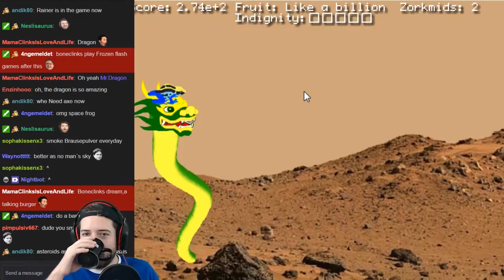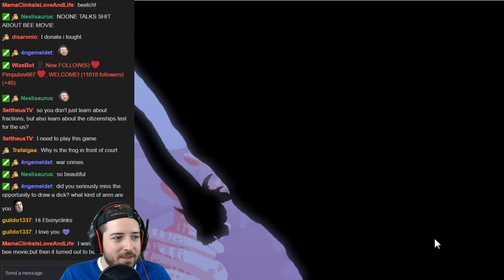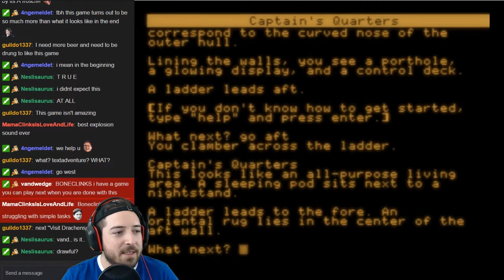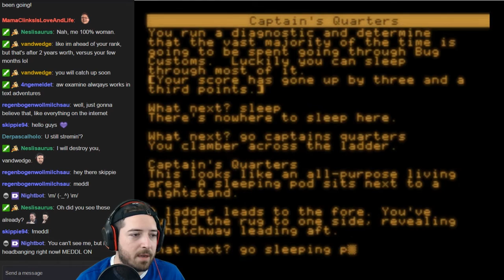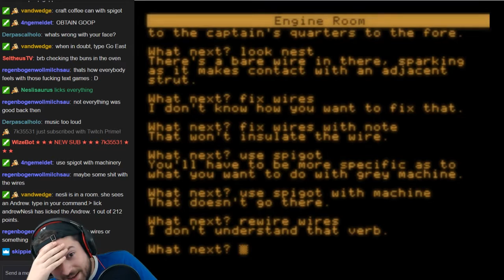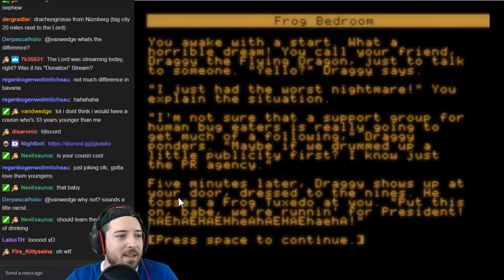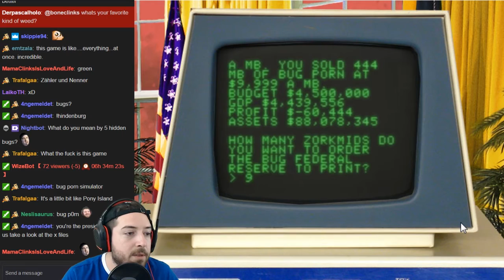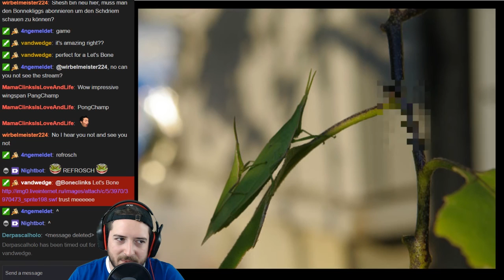Frog Fractions Complete Walkthrough and Let's Bone. All Cinematics and Cheats. Secret Tunnels.